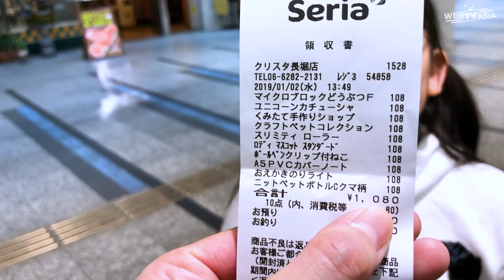【遊戲】Seria日本100円商店,給妞妞1000日圓妞妞會買些什麼呢?[NyoNyoTV妞妞TV玩具]